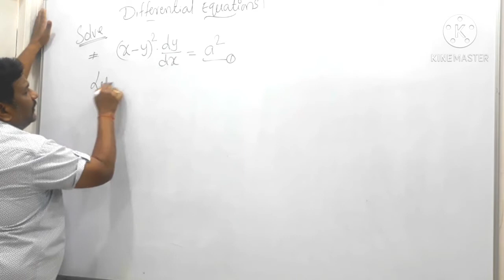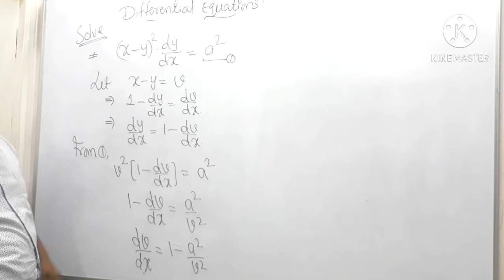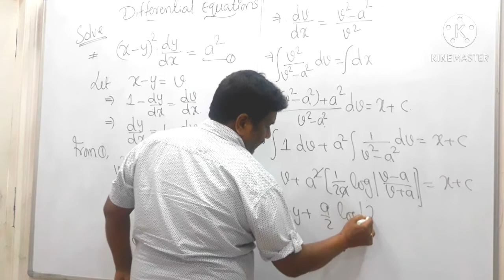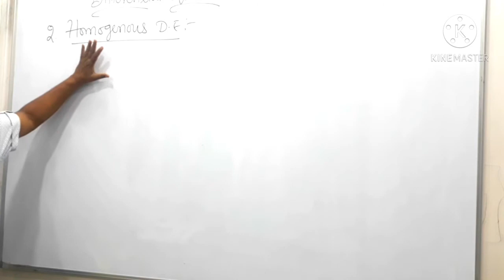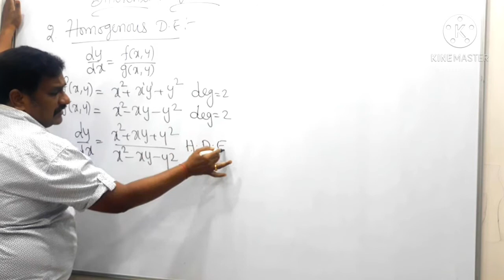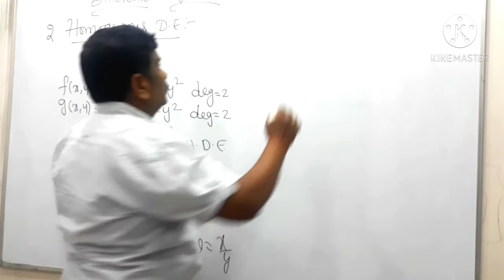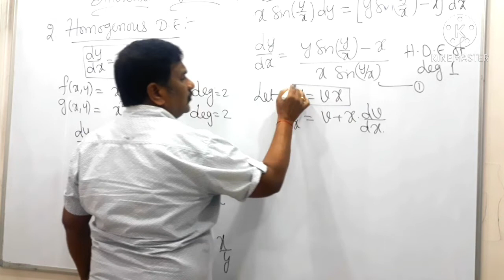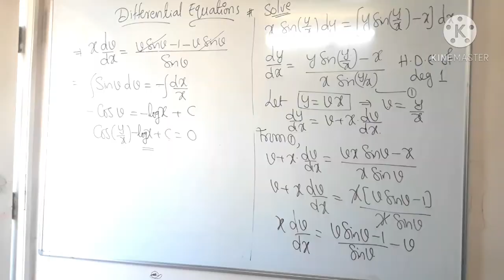DIFFERENTIAL EQUATIONS part 7 by krishna sir#latur